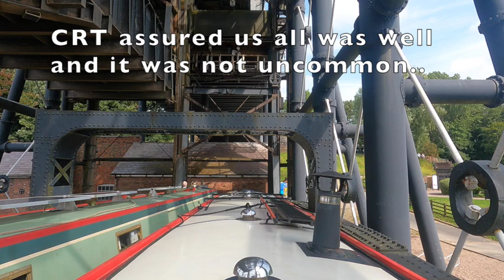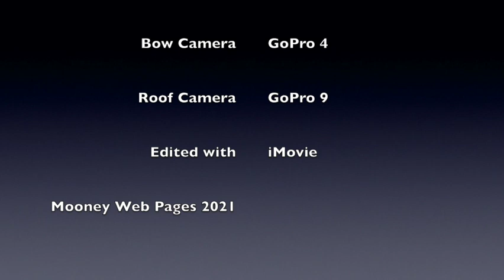ANDERTON BOAT LIFT 2 1080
Short video of the Anderton Boat. (With leak!!!)